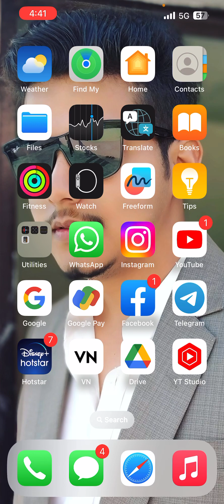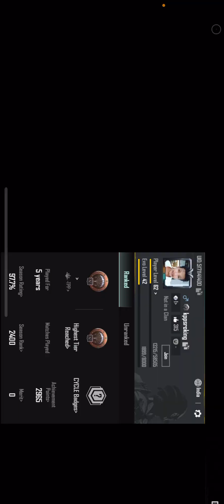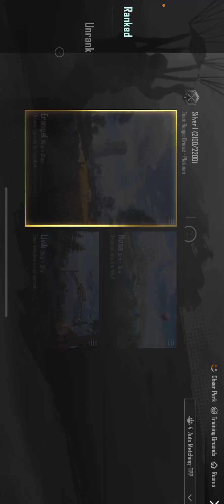BGMI Pubg Game